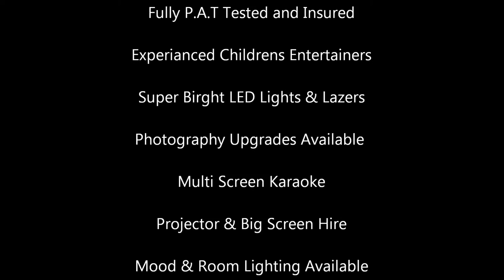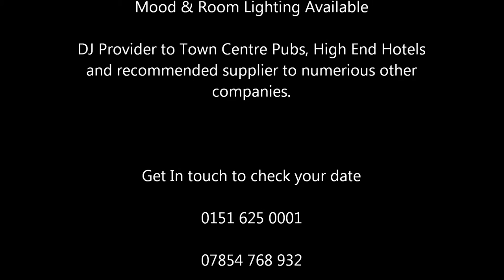Setting up mobile disco in 38 Seconds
Time Lapse Footage of R Discos Mobile Rig being Set up.